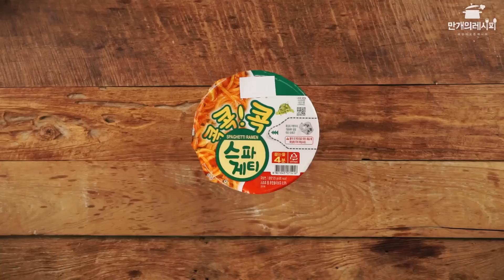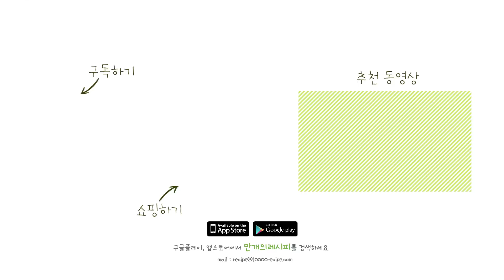감자와 치즈의 환상궁합! 쭉쭉 늘어나는 감자치즈요리모음 [만개의레시피]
⏱️타임스템프⏱️
00:03 뢰스티
00:59 오지치즈후라이
01:30 감자치즈볼
02:46 감자프리타타
04:57 떠먹는 치즈감자
05:51 감자피자
06:50 감자그라탕
07:47 감자라면피자
09:05 치즈감자칩
09:55 감자또르띠아